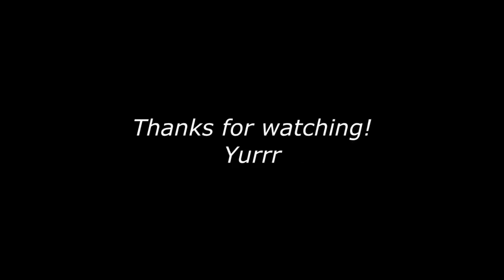Kane Evans BEASTMODE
Why i love this sport!